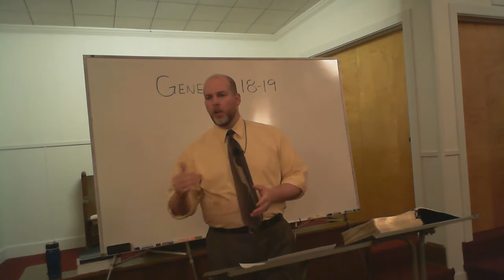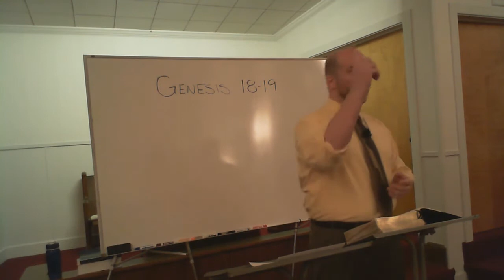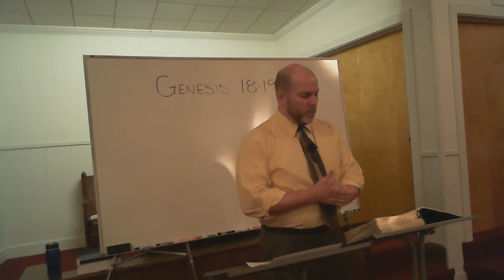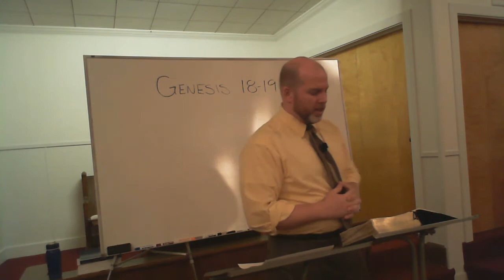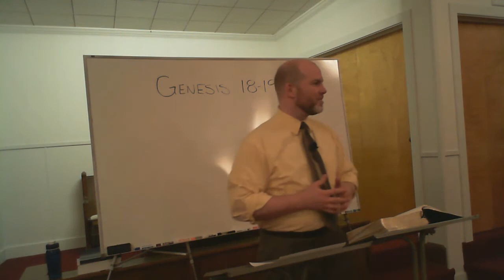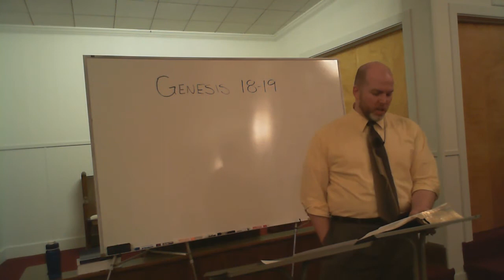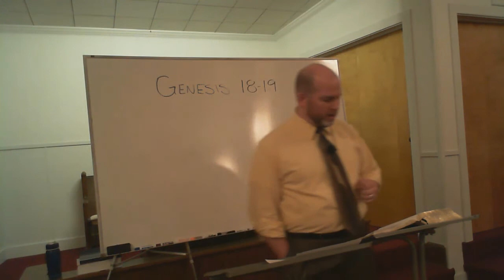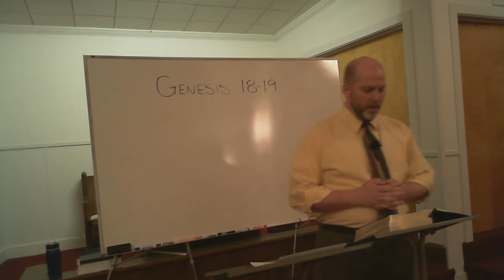Genesis 18-19:26 - Sodom and Gomorrah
This lesson is part 29 in a verse by verse study through Genesis titled: Sodom and Gomorrah.

Grace Ambassadors Bible Fellowship - Tuesday, October 21st, 2014